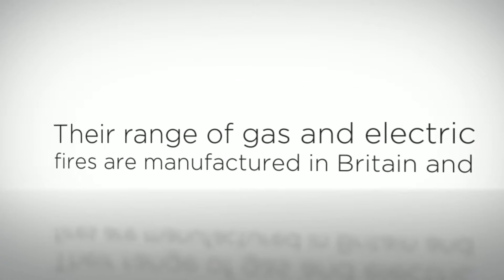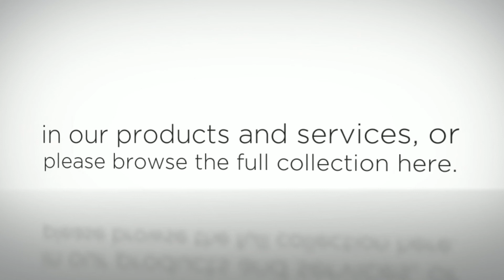Robinson Willey Fireplaces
Robinson Willey were established in 1960 and have over 50 years of manufacturing experience.